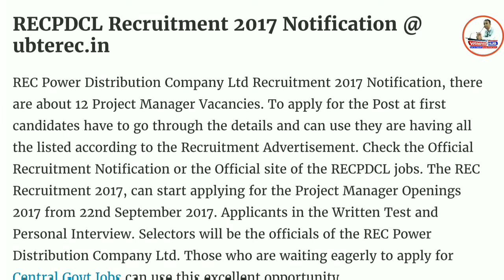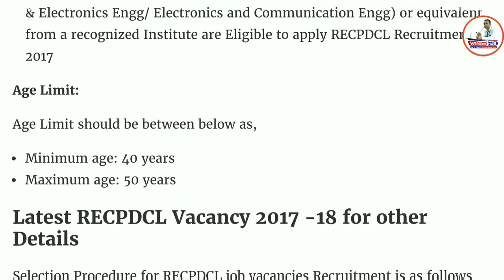RECPDCL Recruitment 2017 | Project Manager | Government Job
Namaskaar Dosto, Employment Hub ke is Episode mein maine aapse RECPDCL Recruitment 2017 – 12 Project Manager Posts ki Vacancy details share ki hain.Mujhe umeed hai ki yeh video aapko pasand aayega.Go grab the job.Best of Luck.